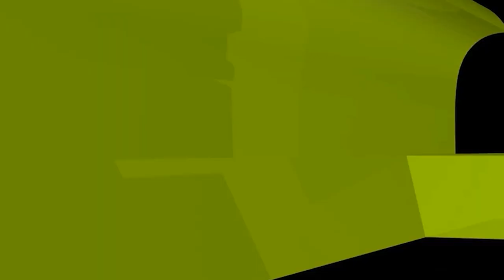প্রবাসীদের প্রতি যে জুলুমটি সবচেয়ে বেশি হয়ে থাকে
প্রবাসীদের প্রতি যে জুলুমটি সবচেয়ে বেশি হয়ে থাকে new waz II waj II Sheikh ahmadullah